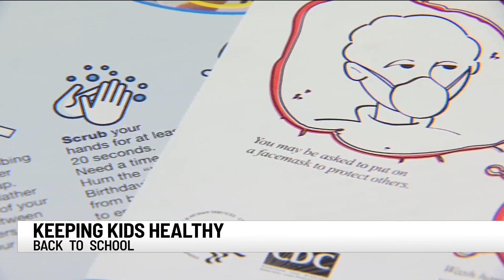Upstate Health experts offer tips for back to school safety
As kids head back to school, doctors said parents will play a big part in stopping the spread of the virus.